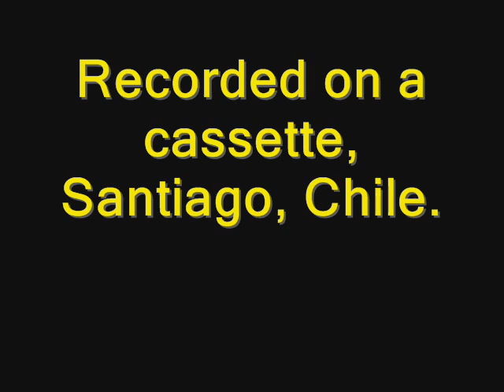¿TE HA PASADO, AMOR? (Cristian Rosemary)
"TE HA PASADO, AMOR" (bosquejo).
(Música y letra: Cristián Rosemary)

Grabado en cassette, entre 1990 y 1992, Chile.

¿Te ha tocado, amor
estar en un momento de contradicción?
¿Te ha pasado, amor,
pararte en un momento de insatisfacción?
Yo no sé, pero hoy
arranca de mis sueños la imaginación,
y los años son las deudas imposibles de pagar.